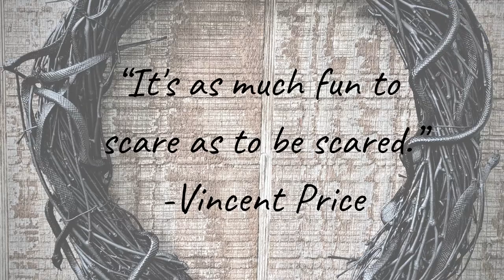Fast & Easy Wreaths w/Dollar Tree Items & Spray Paint! Super Easy DIY Halloween Thrifted Wreaths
Hi, this is Tammy with The Second Time's a Charm. In this video, I take 2 wreaths that I got at a thrift store and transformed them into spooky Halloween wreaths using only items from the dollar store and spray paint. These are super easy DIY's that and can be done using thrifted wreaths or maybe even ones you already have that you want to update. Also, you can get the items from other places besides the dollar store if needed. I just went with what I was able to easily find. Let me know if the comments which one you like the best!

Send me a tip if you enjoy my content. It helps me pay for more DIY supplies!

-Rust-Oleum Universal Satin White Spray Paint
-Rust-Oleum Universal Satin Black Spray Paint
-Rust-Oleum Chalkboard Spray Paint (flat black)
-Crimson Acrylic Paint
-Backyard Travels Creatures (Snakes)
-Party Favors (Bat and Spider Rings)